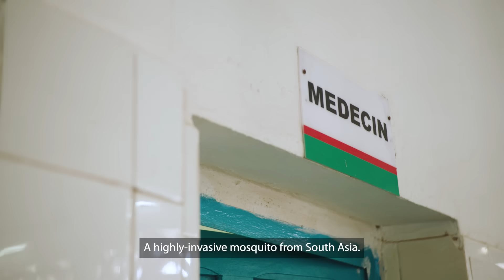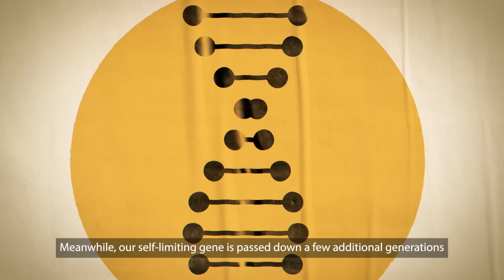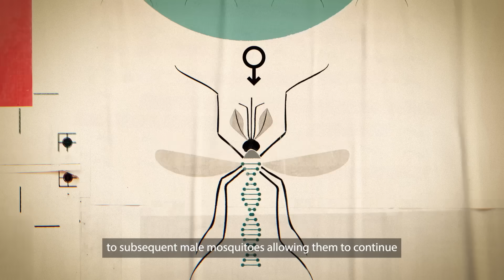The world’s newest weapon against malaria? Mosquitoes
A highly invasive urban-dwelling mosquito that has migrated from South Asia and the Arabian Peninsula is one of the biggest threats to malaria elimination in sub-Saharan Africa.  Oxitec, a biotechnology company, has developed an innovative solution to use mosquitoes to fight these mosquitoes. If successful, this technology could help African governments control mosquito populations and save lives from malaria.